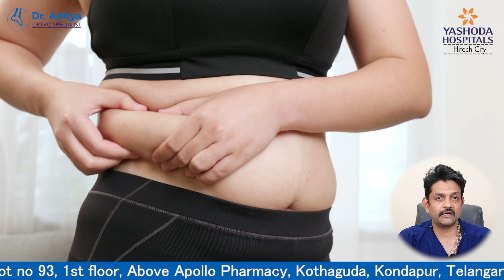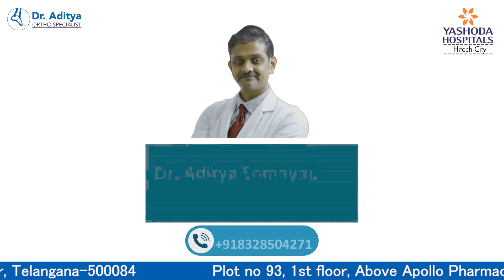Is Uric Acid the Reason for Your Toe Pain? | Dr. Aditya Somayaji Explains Symptoms & Relief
Do you experience sudden, intense pain in your big toe, especially during the night or early morning? It might not just be a simple strain — you could be dealing with Gout, a painful condition triggered by high uric acid levels in your body. In this must-watch video, Dr. Aditya Somayaji, an expert in Foot and Ankle Surgery and Orthopedic Specialist in Kondapur, explains the causes, symptoms, and effective treatments for toe pain caused by uric acid buildup.

🦶 Learn how excess uric acid crystallizes in your joints, especially in the toe joints, causing redness, swelling, and unbearable pain — commonly known as gouty arthritis.

📣 Don’t Ignore the Signs! Take Control of Your Joint Health Today
Untreated gout can lead to chronic arthritis, permanent joint damage, and kidney issues. Early diagnosis and management are the key to a pain-free life.